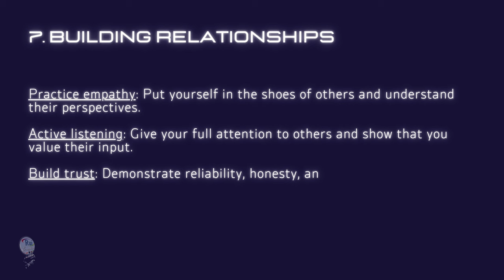Developing the Best Qualities for Authentic Leadership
🔘RuiEnglish Lec: Developing the Best Qualities for Authentic Leadership